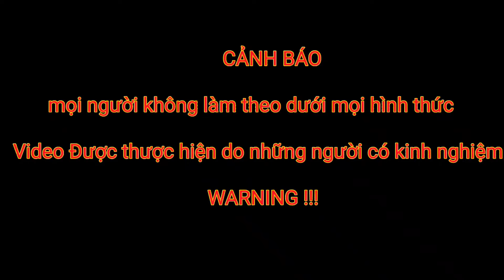Đối Đầu Với Cặp Rắn Hổ Trâu Trú Ẩn Nơi Ngui Hiểm, Team Liều Mình Lao Vào Và Cái Kết...